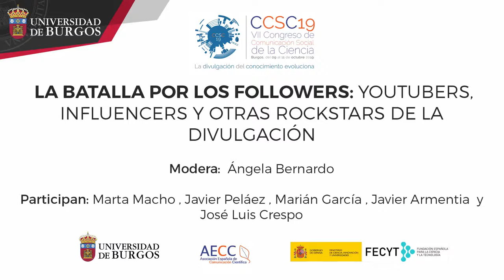La batalla por los followers youtubers, influencers y otras rockstars de la divulgación